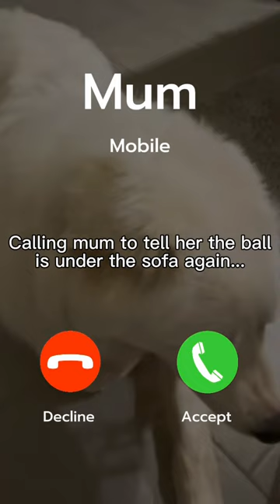Call Mom again ... My ball is under the couch again.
Great Pyrenees uses the iPhone to call mom.